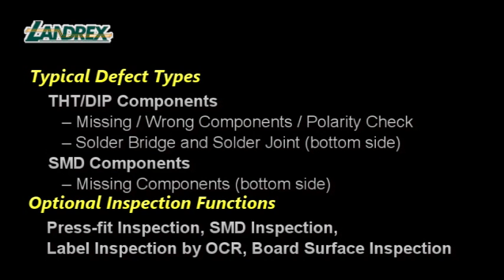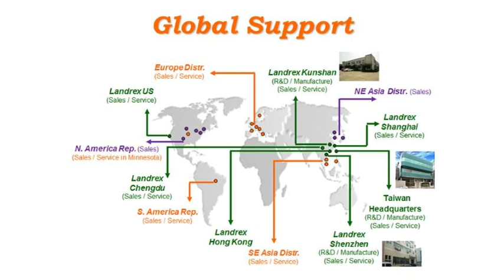SMT solutions for Electronic Manufacturing LED PCB assembly